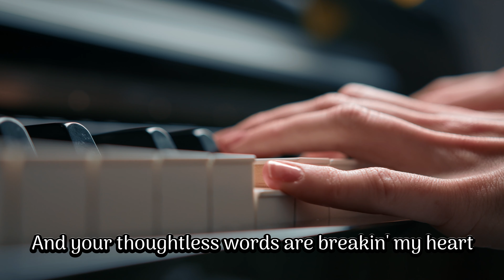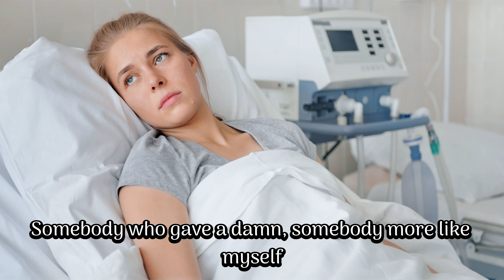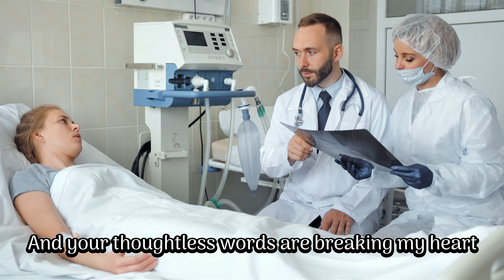Jewel- Foolish Games | Crazy Like That Remix | Showroom Partners Entertainment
Lyrics

You took your coat off, stood in the rain
You're always crazy like that
And I watched from my window
Always felt I was outside looking in on you
You're always the mysterious one with
Dark eyes and careless hair
You were fashionably sensitive
But too cool to care
You stood in my doorway, with nothing to say
Besides some comment on the weather
In case you failed to notice, in case you failed to see
This is my heart bleedin' before you, this is me down on my knees
These foolish games are tearing me apart
And your thoughtless words are breakin' my heart
You're breaking my heart
You're always brilliant in the morning
Smoking your cigarettes and talking over coffee
Your philosophies on art, Baroque moved you
You loved Mozart and you'd speak of your loved ones
As I clumsily strummed my guitar
You'd teach me of honest things
Things that were daring, things that were clean
Things that knew what an honest dollar did mean
I hid my soiled hands behind my back
Somewhere along the line, I must've gone off track with you
Excuse me, think I've mistaken you for somebody else
Somebody who gave a damn, somebody more like myself
These foolish games are tearing me
You're tearing me, you're tearing me apart
And your thoughtless words are breaking my heart